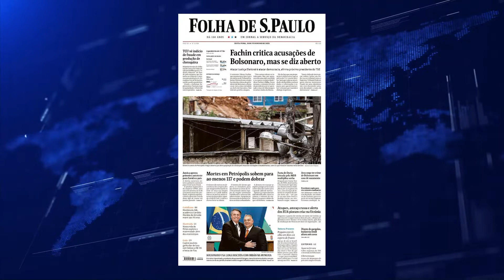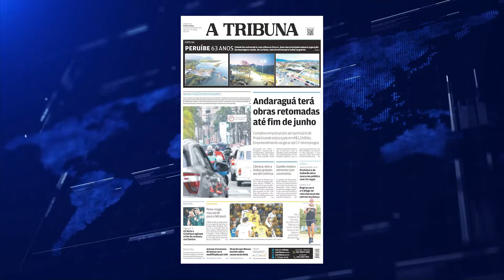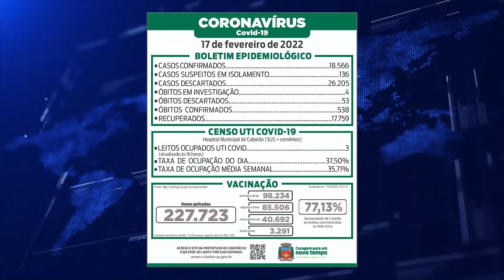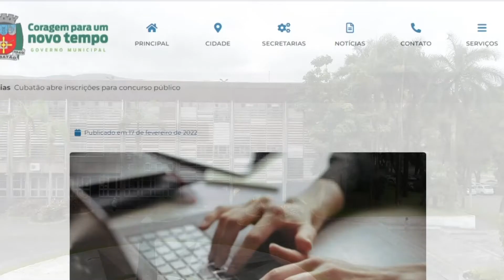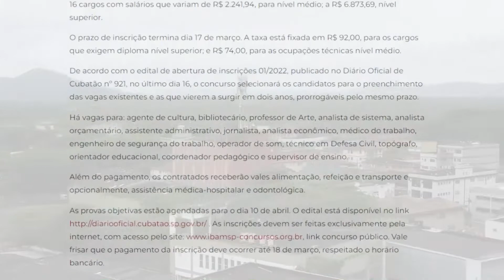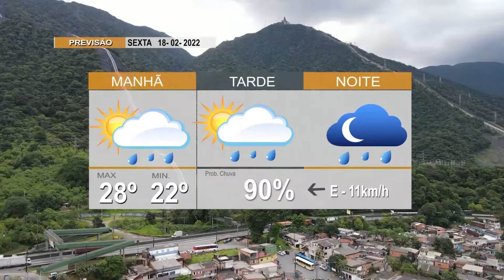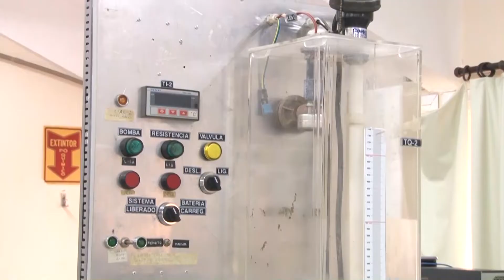PRIMEIRAS NOTICÍAS 18 /02 /2022